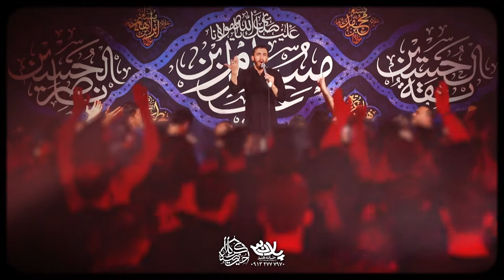به کی اعتماد کنم خودت بگو | حاج مهدی رسولی | پلان3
شهادت حضرت مسلم ابن عقیل (ع) 1400 حسینیه کربلا اندرزگو تهران تهیه شده توسط خانه هنر پلان3

امام_حسین علیه السلام
پیام رسان

ادمین تلگرام

شماره تماس

Messenger

@ PELAN3
Telegram admin

Phone number